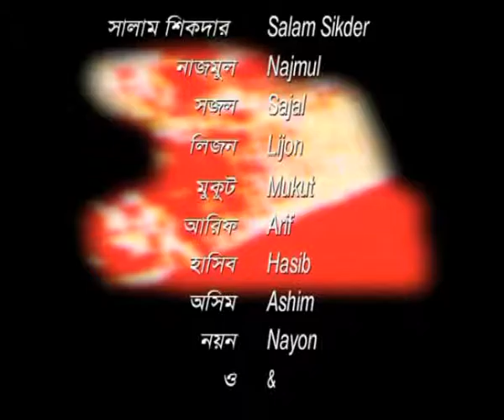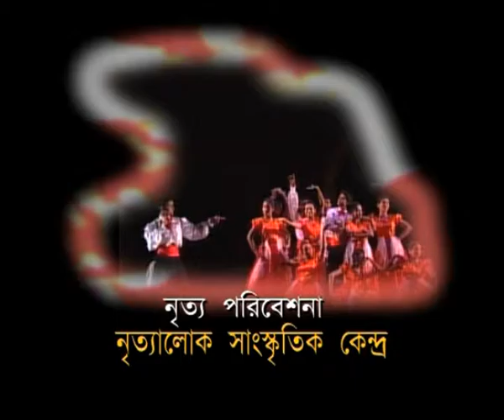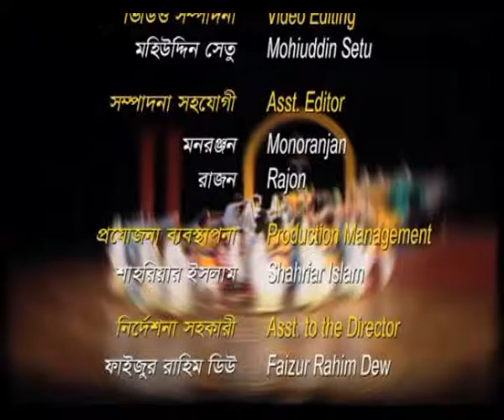Hazar poshaki rajar golpo Direction Kha Ma Harun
Design & Direction: Kha Ma Harun
Artist: Theatre
Choreography: Kabirul Islam Ratan